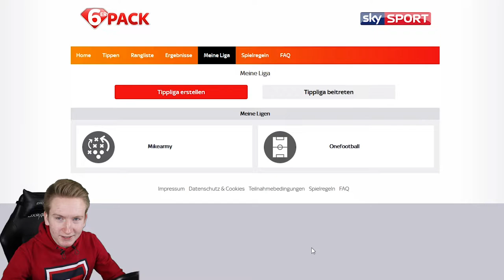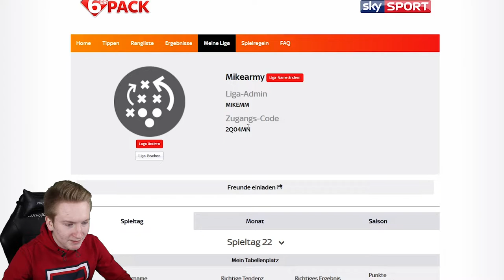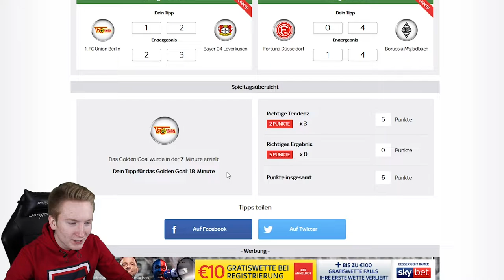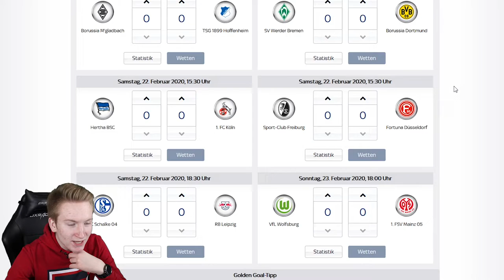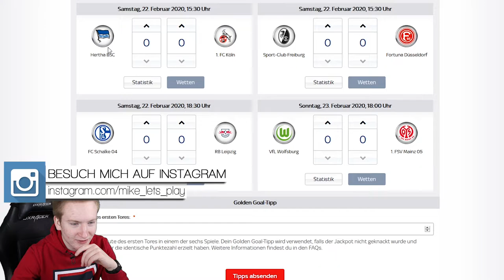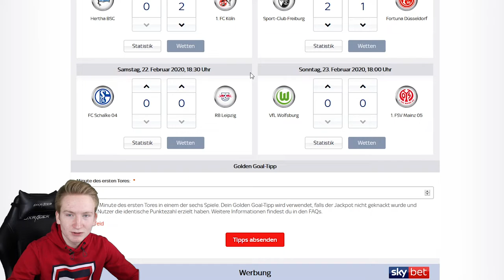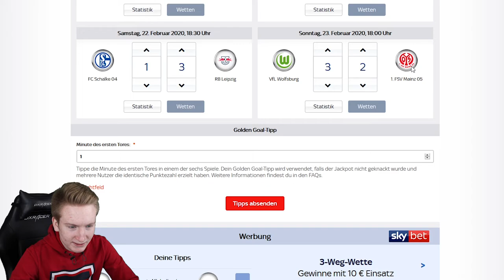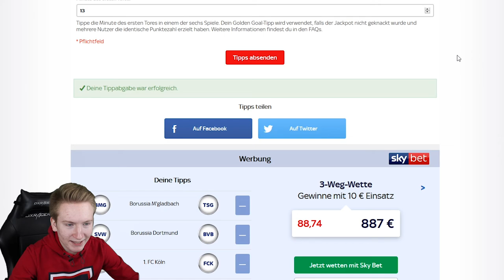MEINE BESTEN TIPPS!!🔥|| Prognosen || Sportwetten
- Expertentipps

6er Pack App downloaden und diesen Zugangscode eingeben:
2Q04MN

Ihr hört gerne Musik dann probiert das doch mal aus:

Ihr schaut gerne Filme, dann probiert das hier doch mal aus:

Hast du auch keinen Bock bücher zu lesen ?!: